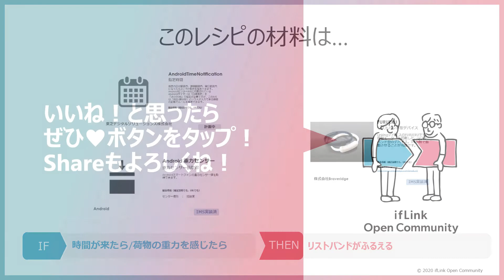振動で家電の終了を通知！せっかく寝かしつけた子供を起こさないIoTレシピ【社会の不満不便発見トレーニング部 行武良子】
不満データ：やっとの思いで子供を寝かしつけたのに、電子レンジや洗濯機の音でも、敏感に目をさましてしまいます。家の中の音、どうにかならないかな。

レシピ詳細：If Link オープンコミュニティで活動する「秒速！社会の不満不便発見トレーニング部」のこれまでの活動の中から、人が生まれてから死ぬまでのライフヒストリーに沿ってチョイスしたレシピです。自分では想像できない誰かの気持ちを、アイデアに繋げた60のレシピ集として構成されています。冒頭に登場するコメントは、全て実際に「不満買取センター」に蓄積されているデータの中から選んだものを一部編集して掲載していますので、実際に「誰かが発した不満」です。 誰かが生活のなかで発した気持ちが、IfLinkで手軽に実現され、「不満」「不便」の解決につながればいいなと、思っています。